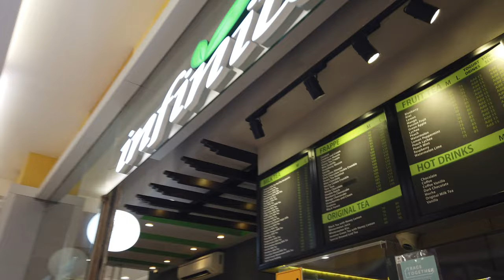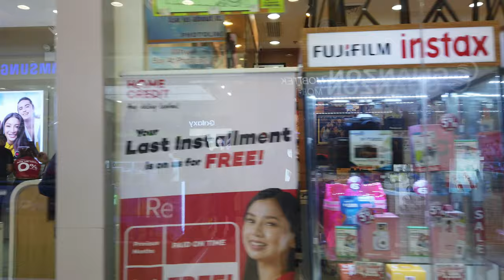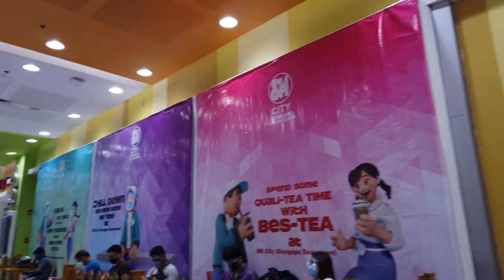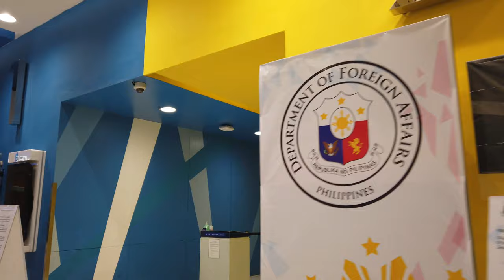【4K】Olongapo Walk | SM CITY Olongapo Downtown Mall walking tour | SM Supermalls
This is a mall walking tour of SM CITY OLONGAPO Downtown located along Magsaysay Drive Olongapo City

Thank you and enjoy watching the rest of the video.

For the best viewing experience, make sure to watch the videos in 4K!

Chapters
0:00 - Intro
1:12 - Magsaysay Drive
3:08 - Mall Entrance
3:28 - Ground Floor
3:50 - Supermarket
6:45 - 2nd Floor
8:40 - 3rd Floor
10:37 - 4th Floor